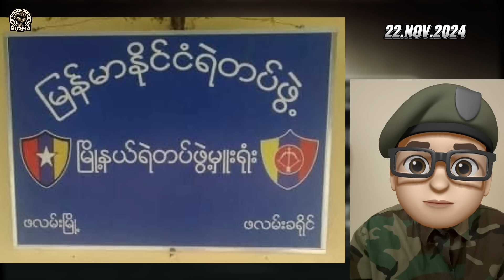နိုဝင်ဘာလ ၂၂ရက်နေ့ မနက်ပိုင်းရရှိထားသောသတင်းများ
နိုဝင်ဘာ ၂၂ ရက်

မန္တလေးတိုင်း၊ မတ္တရာမြို့နယ်၊ အကြမ်းဖက် စစ်တပ်၏ ခမရ ၇၀၁ တပ်ရင်းမှ ဗိုလ်မှူး ကျော်ဇေယျ ဦးဆောင်သော စစ်ကြောင်းကို ကြားဖြတ် တိုက်ခိုက်ရာ စစ်တပ်ဘက်မှ ၁၂ ဦးသေဆုံးပြီး လက်နက် ၉ လက် သိမ်းဆည်းရရှိခဲ့ကြောင်း သတင်းရရှိပါတယ်။